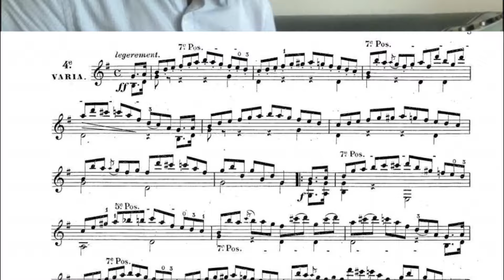Carcassi Op. 18, No. 2 Aussitôt que la lumière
This is certainly one of the more inventive compositions in this opus number. Carcassi chose for it another well-known tune, the the so-called 'Chanson de Maître Adam'. The author of the text (and maybe the music, too) of this Chanson du boire is believed to be Adam Billaut (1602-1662), a carpenter-poet from Paris, nicknamed by his contemporaries "Virgil of the spokeshave" (le Virgile du rabot). Pierre Corneille in 1644 praised him in a sonnet, quoting the first line of this poem. Interestingly, some of the songs of the revolutionary First Republic, like 'Est-il bien vrai que je veille', or 'Le réveil du père Duchêne', were sung to this tune.